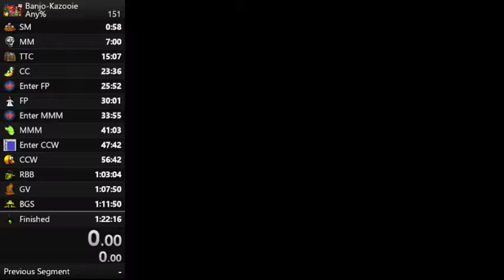BK Glitch - Disappearing Egg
Might be a side effect of using Action Replay for practice